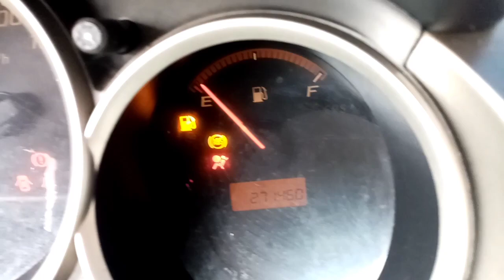Honda fit, ating alamin, bakit overheating makina.paano ayusin at anung dhilan.